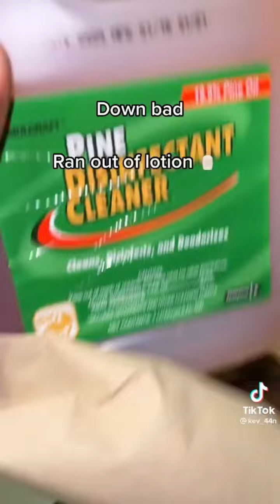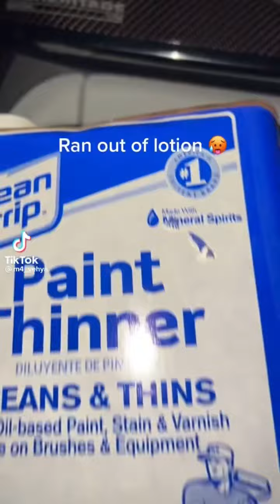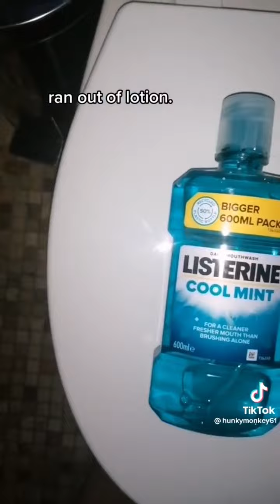I Ran Out of Lotion | Meme Compilation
none of the featured videos were created by me.